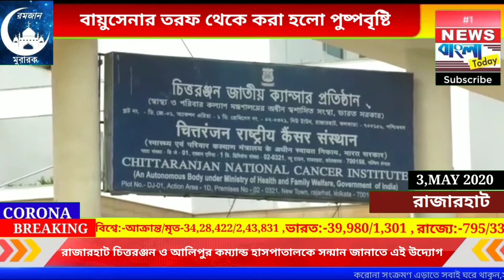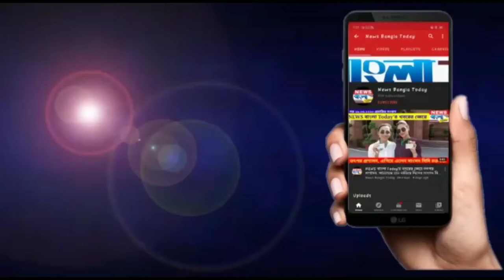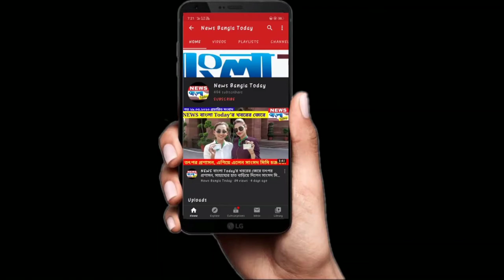বায়ুসেনার চপার থেকে পুস্পবৃস্টি